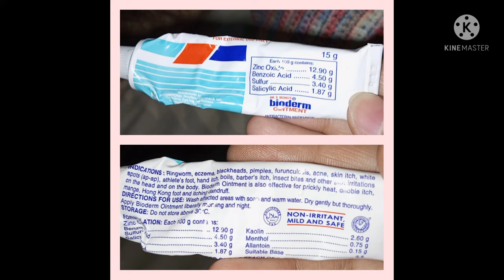Tips Sa Kagat Ng Ipis / Kagat Ng Langgam / Home Remedy / Namamagang Mata